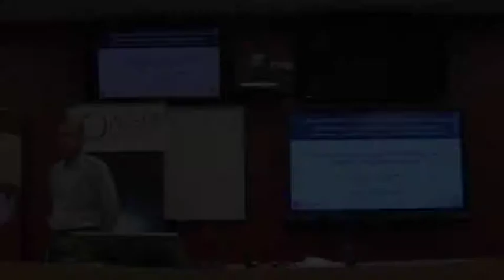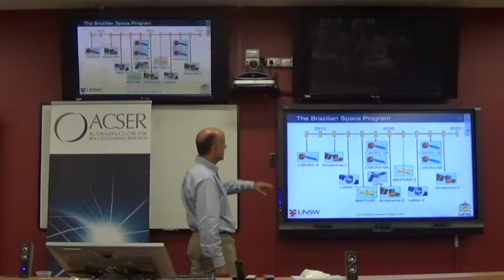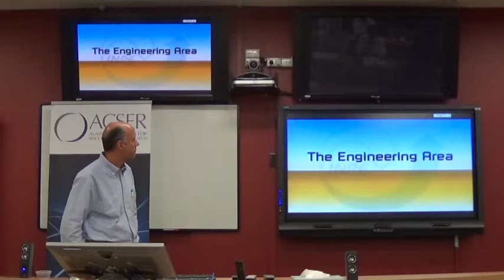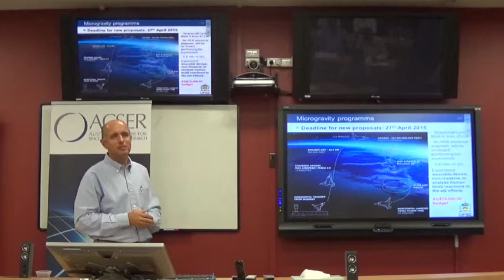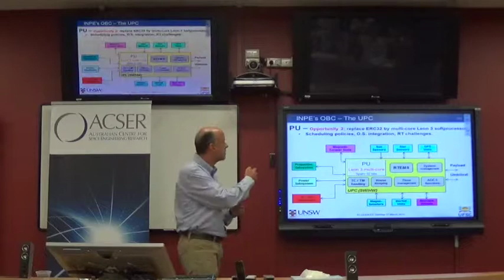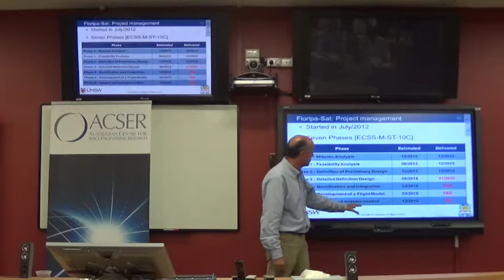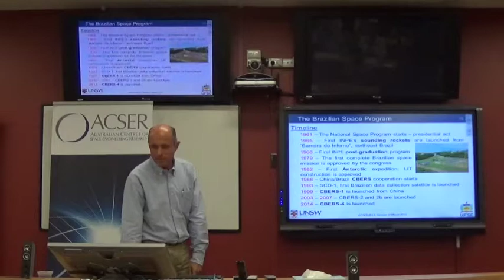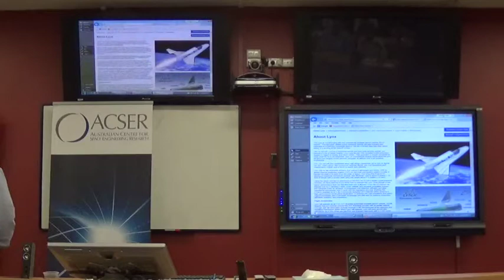[SEMINAR] - Developing Projects in the Brazilian Space Program Context by Prof. Eduardo Bezerra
Developing Projects in the Brazilian Space Program Context: A Case Study in the Design and Implementation of a Critical Embedded System for Space Applications.

The Brazilian Space Program started in 1961 as a government initiative named “Group for the Organisation of the National Space Activities Commission” (GOCNAE). In all these years, in order to cope with the deadlines and requirements associated to the variety of missions, very specific procedures and standards have been adopted. The presentation will briefly introduce the Brazilian Space Program, and how academic institutions manage to develop joint projects with the National Institute for Space Research (INPE). As a case study, the design flow and implementation of the communications subsystem of an on-board computer (OBC) will be presented.

The whole communications subsystem has been developed in a Brazilian university, under an INPE’s contract by a consortium formed by two Brazilian companies. The Telecommand/Telemetry (TC/TM) subsystem has been designed according to the Consultative Committee for Space Data Systems (CCSDS) recommendations, and the European Space Agency (ESA) standards. In the presentation, the project roadmap will be discussed, along with some technical aspects of the design such as some of the adopted dependability features, including: ESA/CCSDS TC/TM coding scheme; hardware redundancy; radiation hardened hardware; hardware description language (VHDL) coding style; and design for metastability.

Prof. Eduardo Bezerra is a Researcher and Lecturer of Computer Engineering at Universidade Federal de Santa Catarina (UFSC), Brazil, where he is with the Department of Electrical and Electronics Engineering since 2010. He was formerly with the Faculty of Informatics, Catholic University (PUCRS), Brazil, from 1996 to 2010. He received his Ph.D. in Computer Engineering from the University of Sussex (Space Science Centre), England, UK, in 2002. He is the author and co-author of papers published covering a broad range of scientific topics within the disciplines of Computer Engineering. His research interests are in the areas of embedded systems, space applications, computer architecture, reconfigurable systems (FPGAs), software and hardware testing, fault tolerance and microprocessor applications. At PUCRS, he was the head of the Embedded Systems Group (GSE) where he led and managed several research projects funded by Brazilian Government Agencies and also by the industry. In 2004 he set up a company named Innalogics at PUCRS Technological Park. Innalogics is a spin-off of GSE aiming the improvement of industry-university collaboration in the field of embedded systems design.